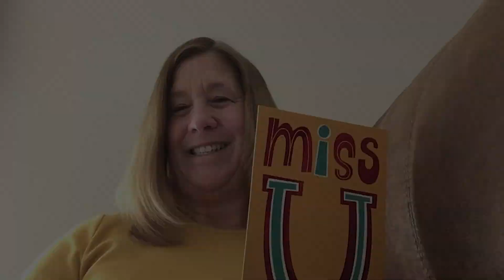Renberg Staff Video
Renberg Elementary has a special message for their students!